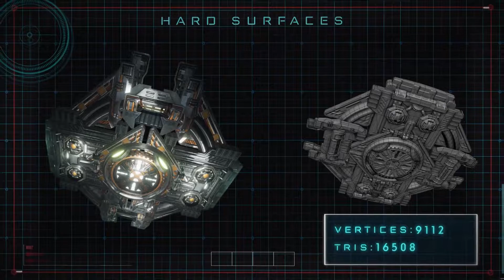Synergy88 Digital 3D Reel